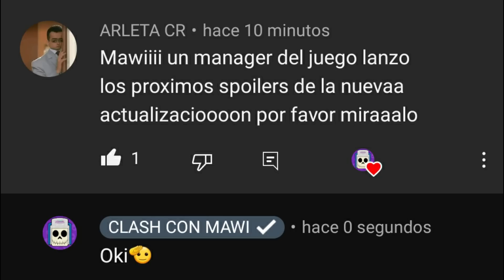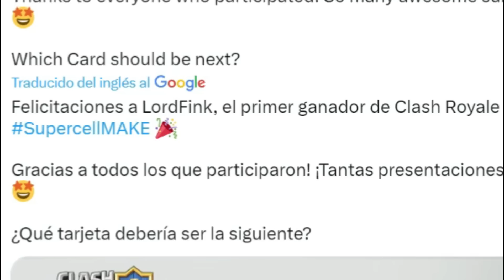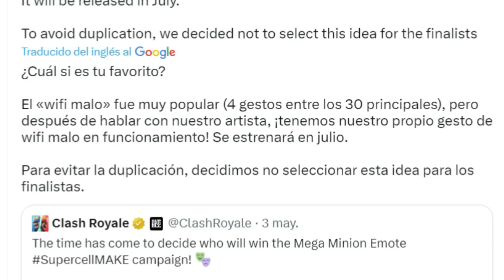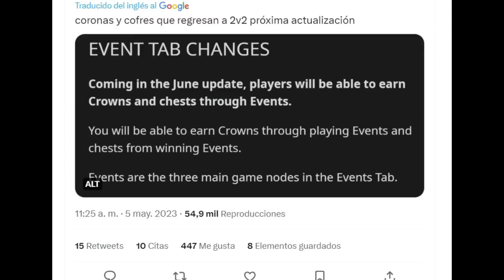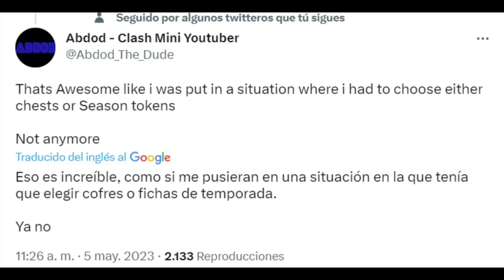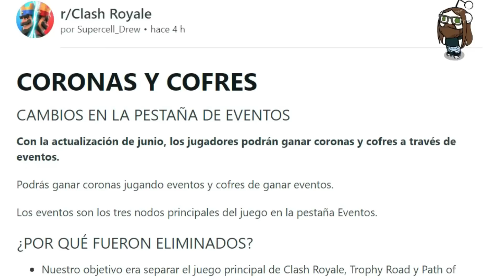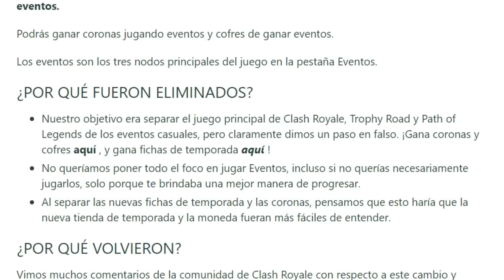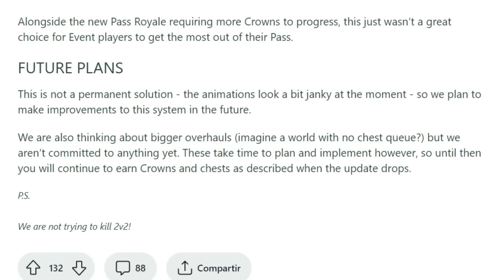¡CLASH ROYALE empieza a CAMBIAR la MALA ACTUALIZACIÓN! - noticias temporada 48 (season 48)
¡NUEVO EMOTE! ¡VUELVE EL MODO FIESTA! Entérate de todas las noticias de la TEMPORADA 48 de Clash Royale (season 48). Bienvenidos a información royale en Clash con Mawi!